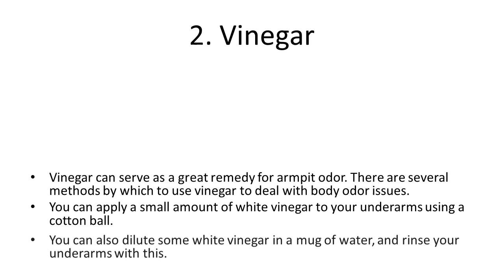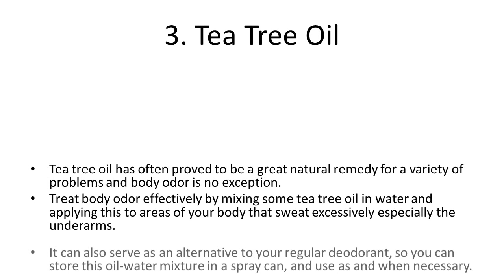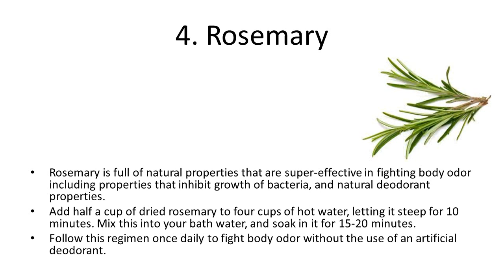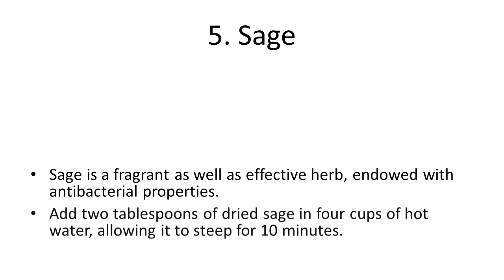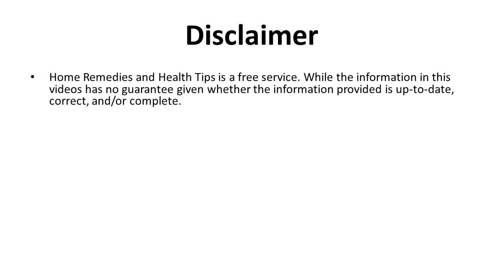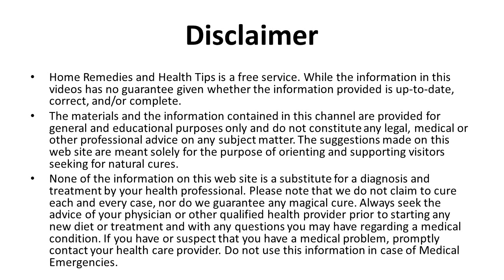Home Remedies to Get Rid of Body Odor | How to Eliminate Body Odor Home Remedy